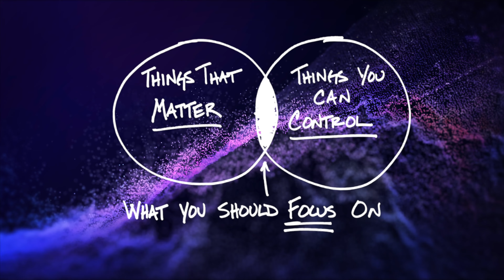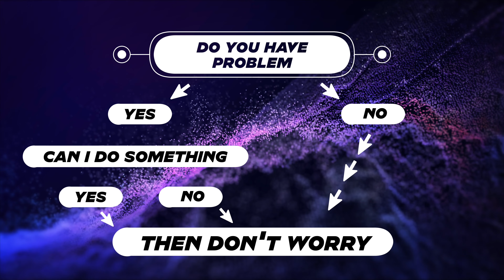I quit these habits for 30 days. This is what happened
Hey friends !

Anti To-Do List is an unconventional method to supercharging your daily productivity. Not just efficiency gain, but you operate at a much higher level with a better mindset. I have been enjoyed the benefits, now its time for you to do the same!